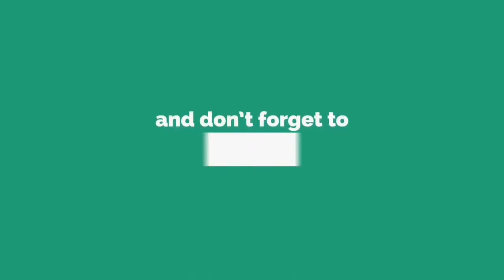Impossible Tracks 2019 Game #2, Typicalgameplay (HD)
published by January 5, 2019

Welcome to the world of racing adventures and super
car upgrades in Impossible Tracks 2019. If you are a
fast speed racer and have a passion for car racer
games then be ready to experience the real car rally in
the mid of sky with no limits. Select your favorite ride
and start discovering the most dangerous and curvy
off road tracks of the racing world.